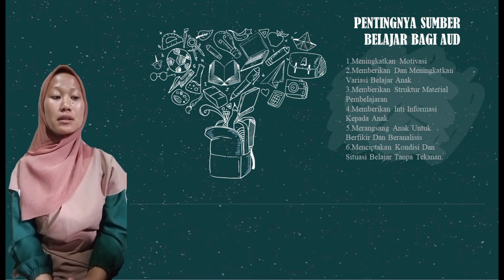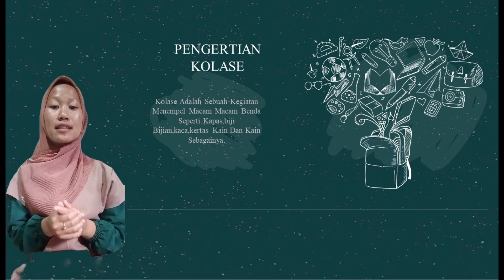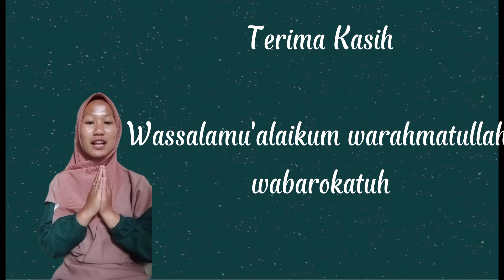Pengembangan Seni AUD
Tugas Ujian tengah Semester pengembangan sumber belajar AUD oleh siti Mutmainah 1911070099 dosen pengampu Erfha Nurrahmawati M.Pd